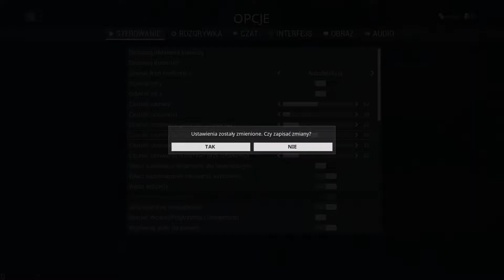Warframe #1 prezentacja darmowej gry, szybka rozwałka za darmo!!!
Kolejna gra z cyklu darmowych. Tym razem produkcja MMO, głównie skupiająca się na trybie kooperacji i walce PvE. Okraszona świetną grafiką, dynamiczną akcją z niezłą mechaniką, strzelanka TPP w klimatach s-f. Gorąco polecam!!!

Nagrywam za pomocą programu: ShadowPlay oraz Audacity.
Gram na:
- procesor: Intel Core i5-4440 CPU 3.10 Ghz
- pamięć: 8 GB – GDDR 5
- grafika: GeForce GTI 750
- płyta główna Gigabyte

Zapraszam do odwiedznia mojej strony i profili na:
- Steam – grupa BlueManji YT